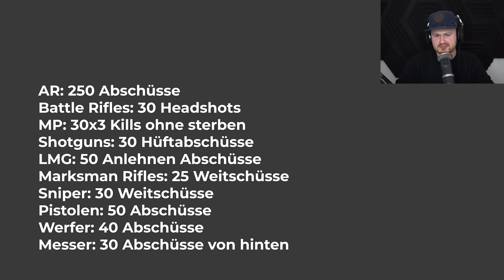Das neue Season 3 Reloaded Update für Modern Warfare 2... (Alle Informationen)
Activision hat einen ersten Ausblick auf das neue Season 3 Reloaded Update für Modern Warfare 2 und Warzone 2 gegeben!
Ich nutze Hardware von Elgato! (Werbung)

00:00 Season 3 Reloaded
01:10 Warzone Ranked
02:16 Neue DLC Waffen
03:38 Neues Tarnungs Event!
04:45 Neue Multiplayer Karte
05:20 Face Off Modus aus MW3!
05:40 Neue Modi
05:50 Raid & Coop
06:50 Verrückte Bundles